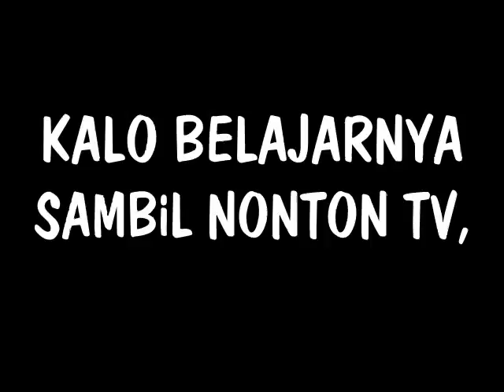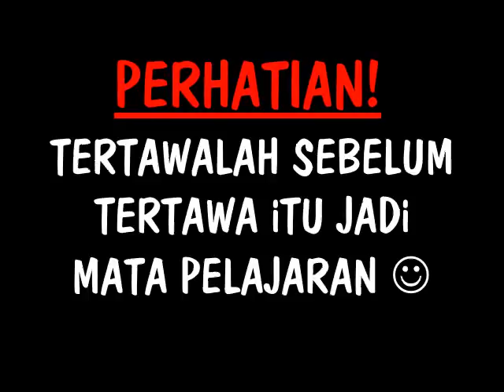Stand Up eN mATematika SUNAT part 4 : Gaya Belajar